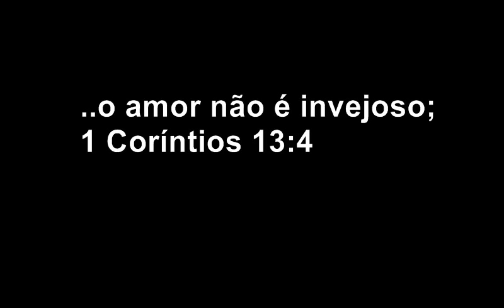Desafio do amor 8º dia | inveja + bate-papo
meu snap/insta elayneosalves